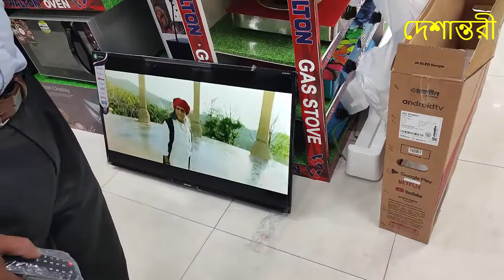Walton 40 inch Smart Android voice control Tv unboxing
ওয়াল্টন ৪০ ইঞ্চি এন্ড্রয়েট ০৯ বয়েস কন্ট্রোল টিভি বিশ্বকাপ উপলক্ষে বিশাল ছাড়ে চলছে মাত্র ২৮৯০০ টাকা অনেক ভালো একটি টিভি ৫ বছরের গ্যারান্টি